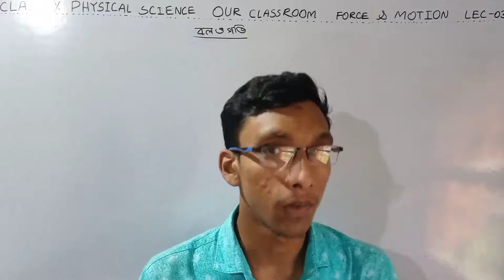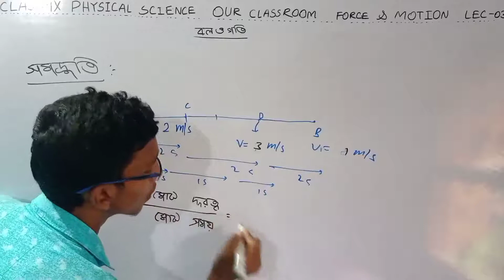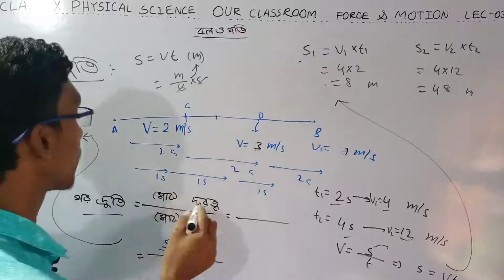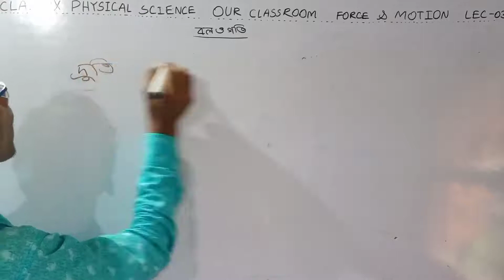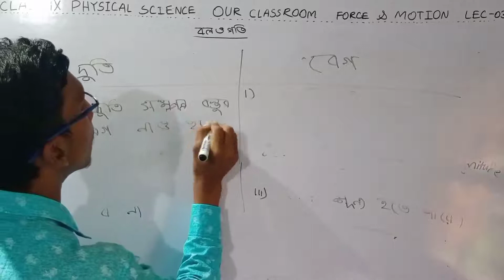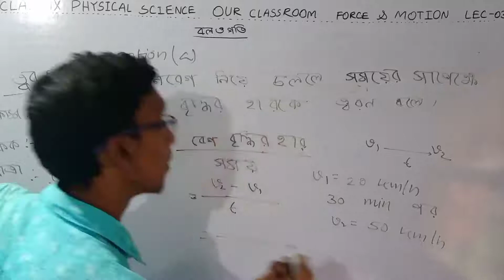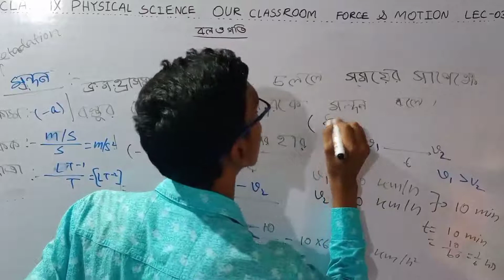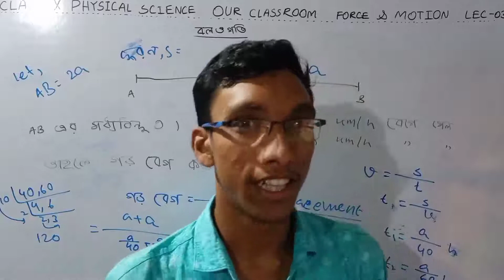বল ও গতি-০৩ l Force & Motion l class 9 physical science chapter 2 by Karim sir.WBBSE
Hey Everyone!

Welcome to OUR CLASSRROM .This is Rejaul Karim from Kolkata, currently pursuing B.Tech.+ M.Tech from Jawaharlal Nehru University(JNU),Delhi in Computer Science & Engineering(CSE) Branch. Our dream to impact a large number of people in a positive way!

      -      Free Lectures/Notes
      -      Motivational videos
      -      Board exam strategies
      -      Life experiences
      -      Competitive exam like WBJEE/JEE/NEET strategies